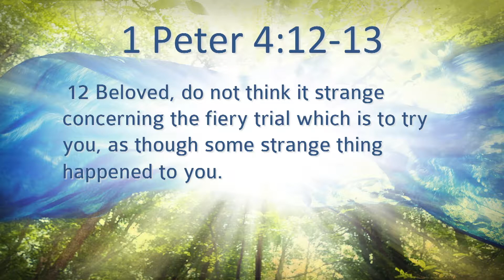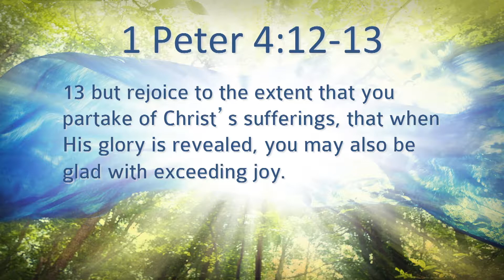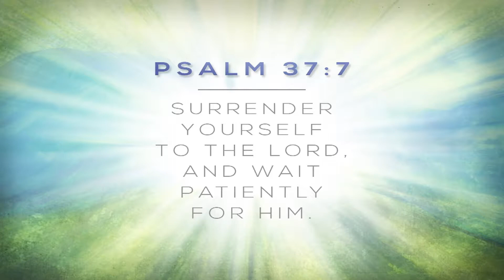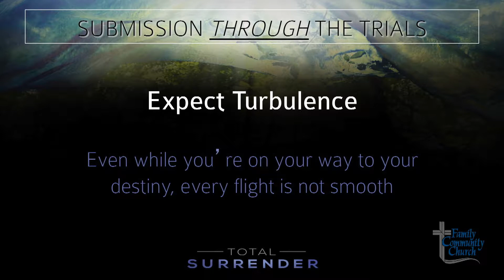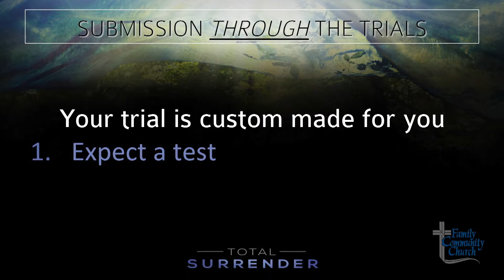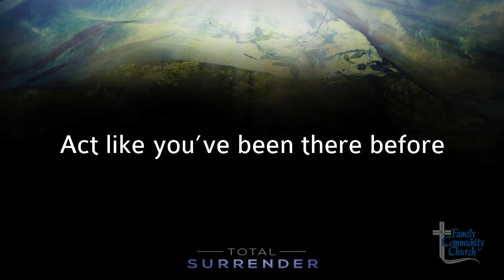Rev. Adrian Lee - Submission Through The Trials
Total Surrender, part 6
1 Peter 4:12-13